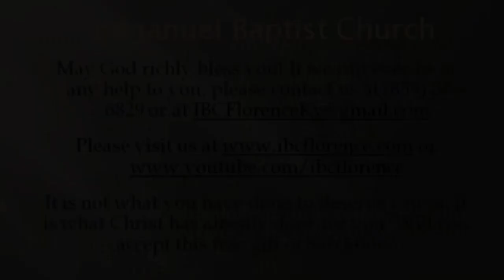Bro. Doug Foster: Babylonian Building Blocks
Bro. Doug Foster presents "Babylonian Building Blocks" from Genesis 11, during a worship service at Immanuel Baptist Church, Florence, Ky. Find out more information about our free app